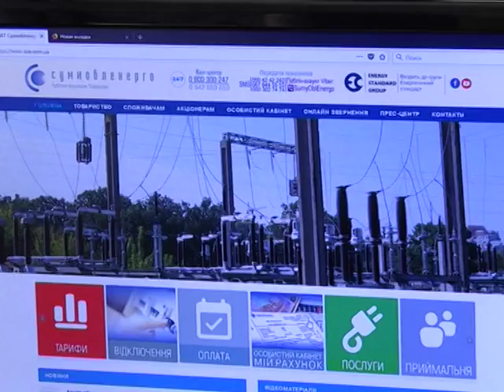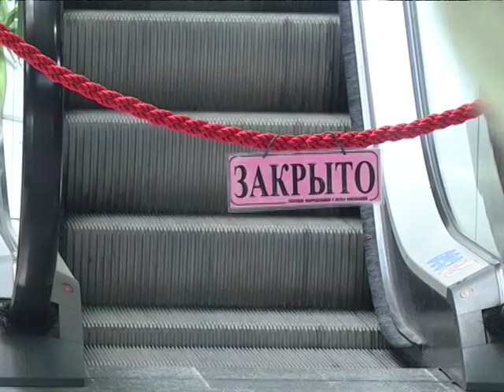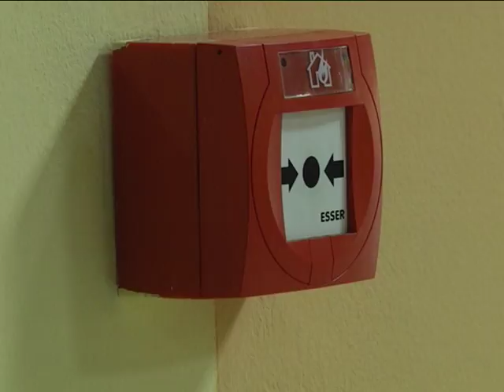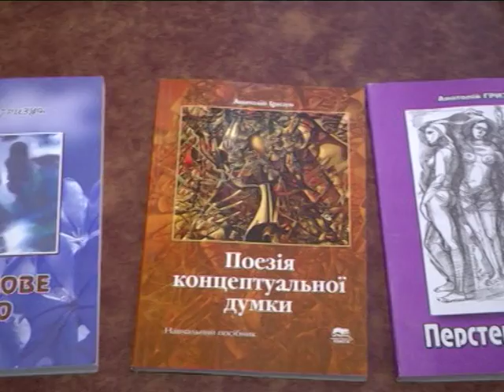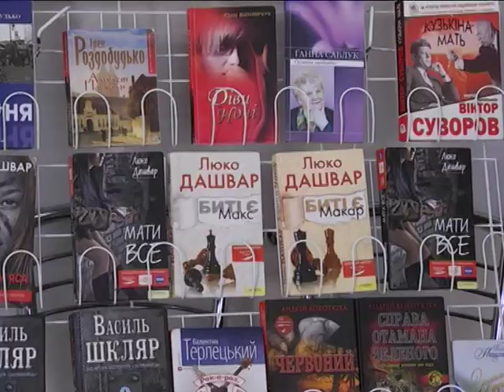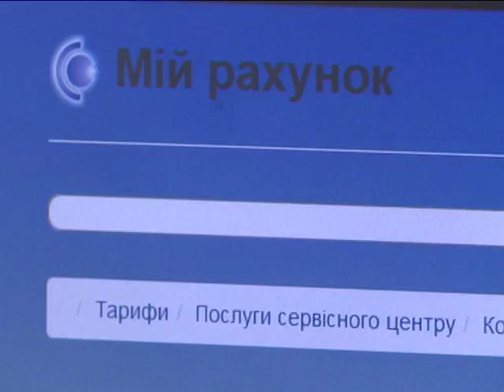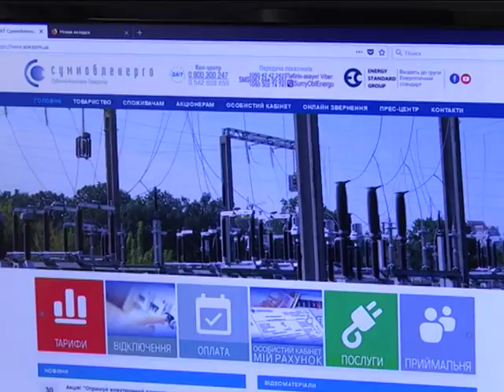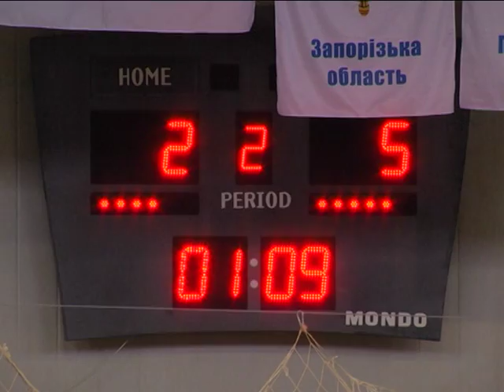Новини 3 квітня 2018.